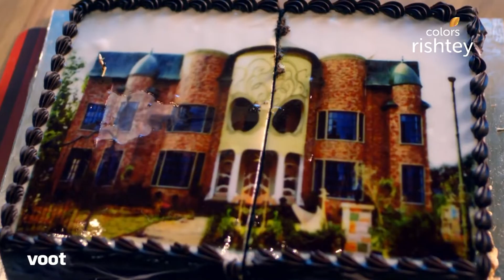Tantra | तंत्र | Ep. 16 | Saudamini Casts Her Spell! | सौदामिनी ने चालाया अपना जादू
Prithvi Khanna says that Nirvaan should be independent before marriage and the wedding will be after two years. Saudamini uses a spell and takes everybody under her control. Will Niyati be able to save her family?

A new house is supposed to bring hope and happiness. But imagine moving into a house that’s controlled by dark forces? Just after moving in, a series of paranormal activities leave Niyati and her family reeling under the evil effects of Tantra practices. What they don’t know is that the evil forces are blood thirsty and hungry for revenge. Can Niyati win this war against witchcraft? Find out now.